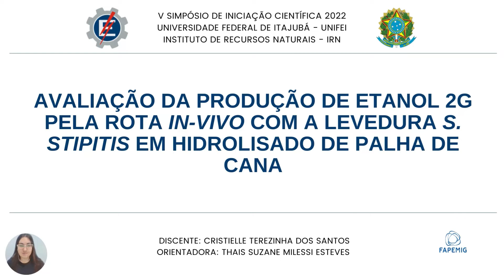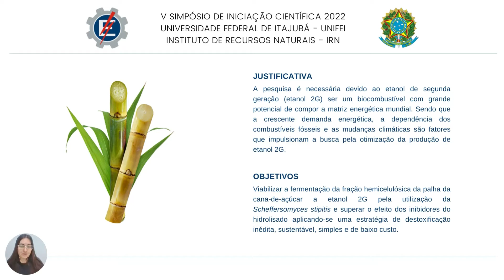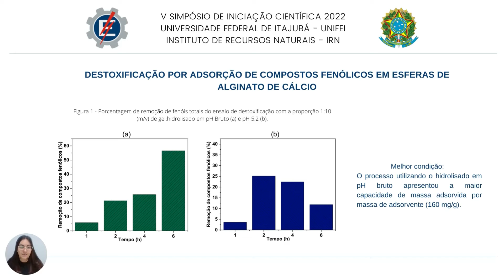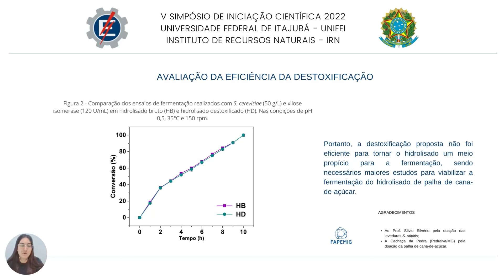AVALIAÇÃO DA PRODUÇÃO DE ETANOL 2G PELA ROTA IN-VIVO COM A LEVEDURA S. STIPITIS EM HIDROLISADO DE...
Aluno: Cristielle Terezinha dos Santos

Orientador: Thais Suzane Milessi Esteves

Curso: Engenharia de Bioprocessos

Programa: BIC-JUNIOR - FAPEMIG

Resumo:
Com a demanda crescente de energia, o impacto ambiental gerado pelos combustíveis fósseis tem se intensificado. O etanol é um combustível que minimiza essa problemática, sendo que sua produção pode ser feita a partir de matéria-prima alimentícia (primeira geração) ou a partir de materiais lignocelulósicos (segunda geração). A segunda vertente utiliza de resíduos agroindustriais, urbanos e florestais, não necessitando de mais áreas cultiváveis e não competindo com a produção de alimentos. Tais materiais após submetidos a uma etapa de pré-tratamento ácido liberam os açúcares fermentescíveis presentes em sua estrutura, além de inibidores do metabolismo microbiano. A produção de etanol a partir de hexoses utilizando a levedura Saccharomyces cerevisiae é bem estabelecida, porém este microrganismo não fermenta naturalmente xilose em etanol. Assim, a levedura naturalmente fermentadora de xilose Scheffersomyces stipitis possui potencial para aplicação no processo, contudo, é altamente sensível aos inibidores presentes no hidrolisado. Neste contexto, o presente trabalho teve como objetivo desenvolver um protocolo de destoxificação do hidrolisado de palha que seja eficiente, de baixo custo e sustentável. Para isso, fez-se ensaios de fermentação em hidrolisado bruto, porém o mesmo foi extremamente tóxico para a levedura S. stipitis, provocando significativa morte celular. Desse modo, a aplicação de esferas de alginato para a adsorção dos compostos inibidores do hidrolisado foi avaliada em diferentes pHs (bruto e 5,2) utilizando uma proporção de alginato/hidrolisado de 1:10 (m/v), sendo selecionada a condição em pH bruto, a qual proporcionou maior retenção de compostos fenólicos por grama de alginato. Por fim, a produção de etanol a partir do hidrolisado destoxificado produzido foi testada e não se observou diferença entre os perfis de conversão de ambos os hidrolisados, de forma que o processo proposto não foi efetivo, sendo necessário maiores estudos para o desenvolvimento de um processo de destoxificação eficiente.